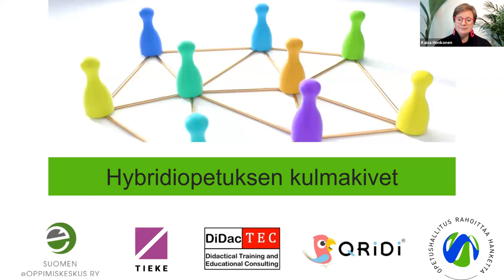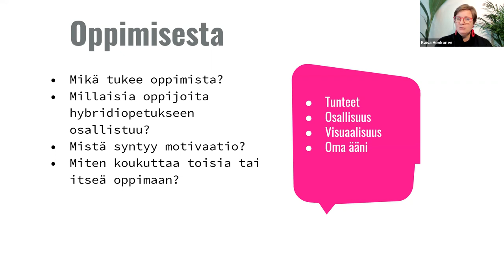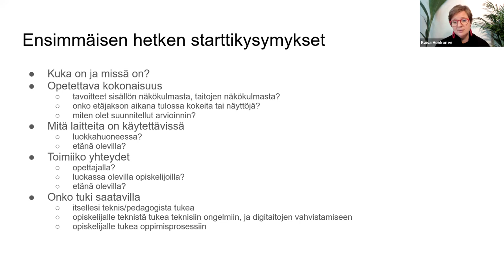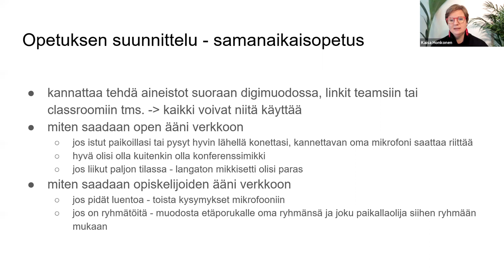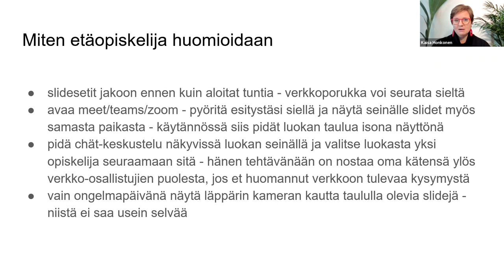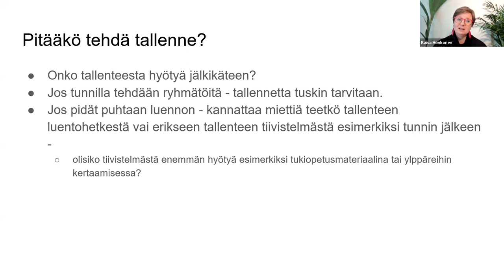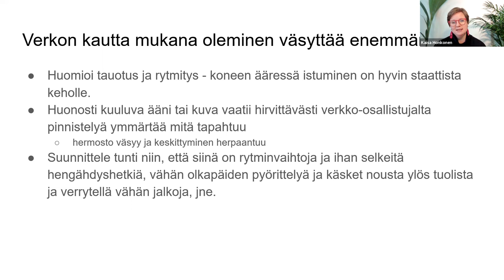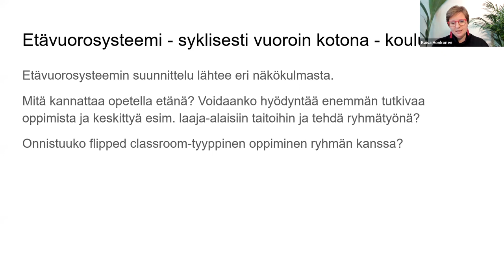Samassa verkossa: Hybridiopetuksen kulmakivet, osa 1